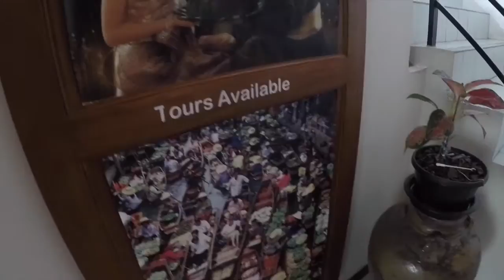Bangkok Day 14: Paperwork, Butter Sandwiches, and Unexpected Alarm Clocks